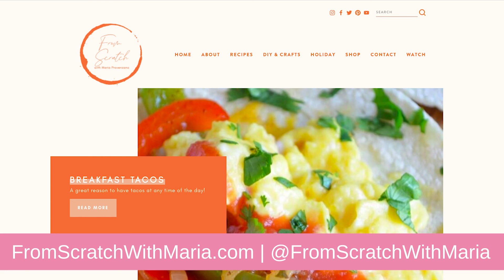Creative Living with Lynn Lilly - At Home with Maria Provenzano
This week we are closing out our limited series of CLLL At Home edition with an interview with one of my friends and talented maker, baker and recipe creator From Scratch With Maria Provenzano. You might recognize Maria from her popular blog or as a family member on Hallmark Home & Family but today you get to her know her like I do!